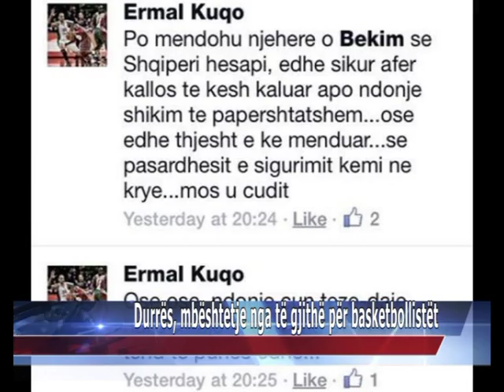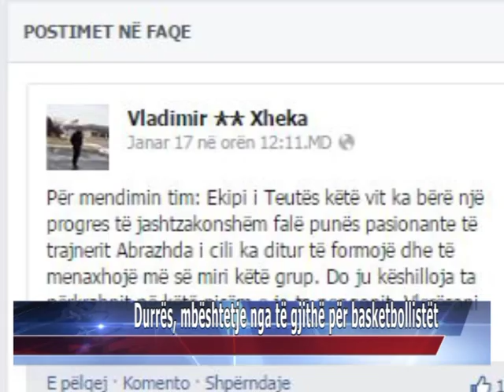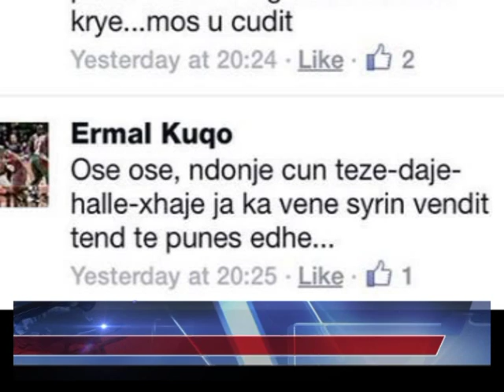21 01 2015 Durrës, mbështetje nga të gjithë për basketbollistët